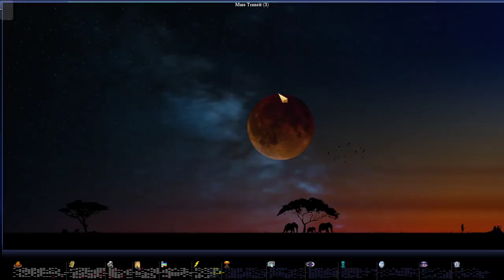Lets Play Caveman2Cosmos As Nefertiti (Ep071)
This playthrough will see me play as the leader Nefertiti of the Egyptian Empire. All of my game settings will be in the first episode of each playthrough.